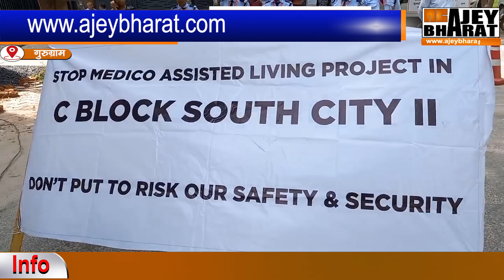अवैध निर्माण के खिलाफ एकजुट हुए साउथ सिटी के निवासी